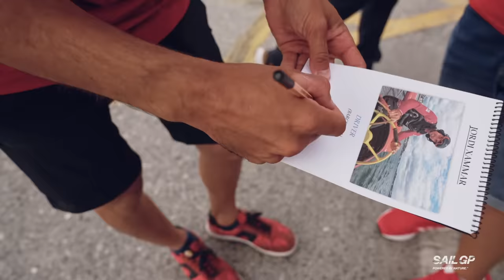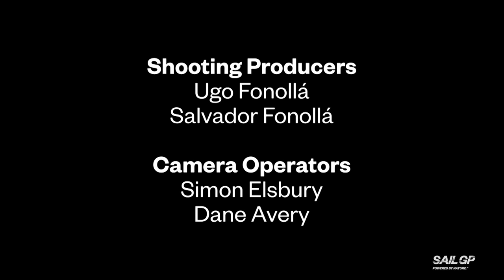SailGP: Racing on the Edge // Season 3, Episode 5: The Red Wall - Part 2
Jordi Xammar is only six months into his role as leader and driver of the Spanish SailGP team. Yet his world - and season - seem to be crumbling around him with the mounting pressure of performing against some of the best and most experienced sailors in the world. His next event is at home in front of thousands of Spanish fans, where he looks to find his form and prove he is the right person for the job.

Jordi Xammar solo lleva seis meses en su puesto como líder y piloto del equipo español de SailGP. Su mundo -y temporada- parecen estar desmoronándose a su alrededor con la creciente presión de tener que conseguir resultados contra algunos de los mejores y más experimentados regatistas del mundo. Su próximo evento es en casa ante miles de fans españoles donde busca encontrarse a su mismo y probar que es la persona adecuada para el trabajo.